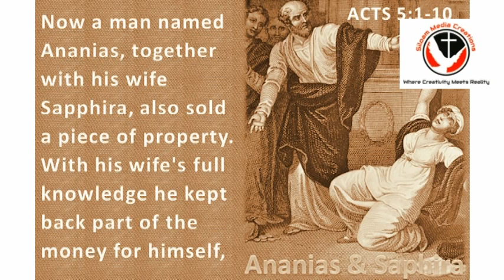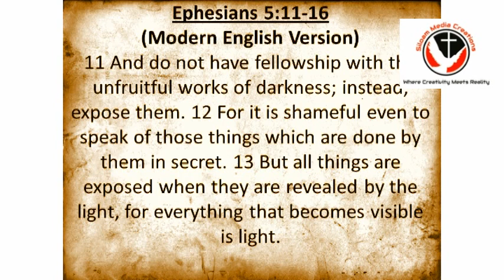प्रेरितों के काम 5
प्रेरितों के काम 5:1-42
और हनन्याह नाम एक मनुष्य, और उस की पत्नी सफीरा ने कुछ भूमि बेची।
2 और उसके दाम में से कुछ रख छोड़ा; और यह बात उस की पत्नी भी जानती थी, और उसका एक भाग लाकर प्रेरितों के पावों के आगे रख दिया।
3 परन्तु पतरस ने कहा; हे हनन्याह! शैतान ने तेरे मन में यह बात क्यों डाली है कि तू पवित्र आत्मा से झूठ बोले, और भूमि के दाम में से कुछ रख छोड़े?
4 जब तक वह तेरे पास रही, क्या तेरी न थी? और जब बिक गई तो क्या तेरे वश में न थी? तू ने यह बात अपने मन में क्यों विचारी? तू मनुष्यों से नहीं, परन्तु परमेश्वर से झूठ बोला।
5 ये बातें सुनते ही हनन्याह गिर पड़ा, और प्राण छोड़ दिए; और सब सुनने वालों पर बड़ा भय छा गया।
6 फिर जवानों ने उठकर उसकी अर्थी बनाई और बाहर ले जाकर गाढ़ दिया॥
7 लगभग तीन घंटे के बाद उस की पत्नी, जो कुछ हुआ था न जानकर, भीतर आई।
8 तब पतरस ने उस से कहा; मुझे बता क्या तुम ने वह भूमि इतने ही में बेची थी? उस ने कहा; हां, इतने ही में।
9 पतरस ने उस से कहा; यह क्या बात है, कि तुम दोनों ने प्रभु की आत्मा की परीक्षा के लिये एका किया है देख, तेरे पति के गाड़ने वाले द्वार ही पर खड़े हैं, और तुझे भी बाहर ले जाएंगे।
10 तब वह तुरन्त उसके पांवों पर गिर पड़ी, और प्राण छोड़ दिए: और जवानों ने भीतर आकर उसे मरा पाया, और बाहर ले जाकर उसके पति के पास गाड़ दिया।
11 और सारी कलीसिया पर और इन बातों के सब सुनने वालों पर, बड़ा भय छा गया॥
12 और प्रेरितों के हाथों से बहुत चिन्ह और अद्भुत काम लोगों के बीच में दिखाए जाते थे, (और वे सब एक चित्त होकर सुलैमान के ओसारे में इकट्ठे हुआ करते थे।
13 परन्तु औरों में से किसी को यह हियाव न होता था, उन में जा मिलें; तौभी लोग उन की बड़ाई करते थे।
14 और विश्वास करने वाले बहुतेरे पुरूष और स्त्रियां प्रभु की कलीसिया में और भी अधिक आकर मिलते रहे।)
15 यहां तक कि लोग बीमारों को सड़कों पर ला लाकर, खाटों और खटोलों पर लिटा देते थे, कि जब पतरस आए, तो उस की छाया ही उन में से किसी पर पड़ जाए।
16 और यरूशलेम के आस पास के नगरों से भी बहुत लोग बीमारों और अशुद्ध आत्माओं के सताए हुओं का ला लाकर, इकट्ठे होते थे, और सब अच्छे कर दिए जाते थे॥
17 तब महायाजक और उसके सब साथी जो सदूकियों के पंथ के थे, डाह से भर कर उठे।
18 और प्रेरितों को पकड़कर बन्दीगृह में बन्द कर दिया।
19 परन्तु रात को प्रभु के एक स्वर्गदूत ने बन्दीगृह के द्वार खोलकर उन्हें बाहर लाकर कहा।
20 कि जाओ, मन्दिर में खड़े होकर, इस जीवन की सब बातें लोगों को सुनाओ।
21 वे यह सुनकर भोर होते ही मन्दिर में जाकर उपदेश देने लगे: परन्तु महायाजक और उसके साथियों ने आकर महासभा को और इस्त्राएलियों के सब पुरनियों को इकट्ठे किया, और बन्दीगृह में कहला भेजा कि उन्हें लाएं।
22 परन्तु प्यादों ने वहां पहुंचकर उन्हें बन्दीगृह में न पाया, और लौटकर संदेश दिया।
23 कि हम ने बन्दीगृह को बड़ी चौकसी से बन्द किया हुआ, और पहरे वालों को बाहर द्वारों पर खड़े हुए पाया; परन्तु जब खोला, तो भीतर कोई न मिला।
24 जब मन्दिर के सरदार और महायाजकों ने ये बातें सुनीं, तो उन के विषय में भारी चिन्ता में पड़ गए कि यह क्या हुआ चाहता है?
25 इतने में किसी ने आकर उन्हें बताया, कि देखो, जिन्हें तुम ने बन्दीगृह में बन्द रखा था, वे मनुष्य मन्दिर में खड़े हुए लोगों को उपदेश दे रहे हैं।
26 तब सरदार, प्यादों के साथ जाकर, उन्हें ले आया, परन्तु बरबस नहीं, क्योंकि वे लोगों से डरते थे, कि हमें पत्थरवाह न करें।
27 उन्होंने उन्हें फिर लाकर महासभा के साम्हने खड़ा कर दिया और महायाजक ने उन से पूछा।
28 क्या हम ने तुम्हें चिताकर आज्ञा न दी थी, कि तुम इस नाम से उपदेश न करना? तौभी देखो, तुम ने सारे यरूशलेम को अपने उपदेश से भर दिया है और उस व्यक्ति का लोहू हमारी गर्दन पर लाना चाहते हो।
29 तब पतरस और, और प्रेरितों ने उत्तर दिया, कि मनुष्यों की आज्ञा से बढ़कर परमेश्वर की आज्ञा का पालन करना ही कर्तव्य कर्म है।
30 हमारे बाप दादों के परमेश्वर ने यीशु को जिलाया, जिसे तुम ने क्रूस पर लटका कर मार डाला था।
31 उसी को परमेश्वर ने प्रभु और उद्धारक ठहराकर, अपने दाहिने हाथ से सर्वोच्च कर दिया, कि वह इस्त्राएलियों को मन फिराव की शक्ति और पापों की क्षमा प्रदान करे।
32 और हम इन बातों के गवाह हैं, और पवित्र आत्मा भी, जिसे परमेश्वर ने उन्हें दिया है, जो उस की आज्ञा मानते हैं॥
33 यह सुनकर वे जल गए, और उन्हें मार डालना चाहा।
34 परन्तु गमलीएल नाम एक फरीसी ने जो व्यवस्थापक और सब लोगों में माननीय था, न्यायालय में खड़े होकर प्रेरितों को थोड़ी देर के लिये बाहर कर देने की आज्ञा दी।
35 तब उस ने कहा, हे इस्त्राएलियों, जो कुछ इन मनुष्यों से किया चाहते हो, सोच समझ के करना।
36 क्योंकि इन दिनों से पहले यियूदास यह कहता हुआ उठा, कि मैं भी कुछ हूं; और कोई चार सौ मनुष्य उसके साथ हो लिये, परन्तु वह मारा गया; और जितने लोग उसे मानते थे, सब तित्तर बित्तर हुए और मिट गए।
37 उसके बाद नाम लिखाई के दिनों में यहूदा गलीली उठा, और कुछ लोग अपनी ओर कर लिये: वह भी नाश हो गया, और जितने लागे उसे मानते थे, सब तित्तर बित्तर हो गए।
38 इसलिये अब मैं तुम से कहता हूं, इन मनुष्यों से दूर ही रहो और उन से कुछ काम न रखो; क्योंकि यदि यह धर्म या काम मनुष्यों की ओर से हो तब तो मिट जाएगा।
39 परन्तु यदि परमेश्वर की ओर से है, तो तुम उन्हें कदापि मिटा न सकोगे; कहीं ऐसा न हो, कि तुम परमेश्वर से भी लड़ने वाले ठहरो।
40 तब उन्होंने उस की बात मान ली; और प्रेरितों को बुलाकर पिटवाया; और यह आज्ञा देकर छोड़ दिया, कि यीशु के नाम से फिर बातें न करना।
41 वे इस बात से आनन्दित होकर महासभा के साम्हने से चले गए, कि हम उसके नाम के लिये निरादर होने के योग्य तो ठहरे।
42 और प्रति दिन मन्दिर में और घर घर में उपदेश करने, और इस बात का सुसमाचार सुनाने से, कि यीशु ही मसीह है न रूके॥